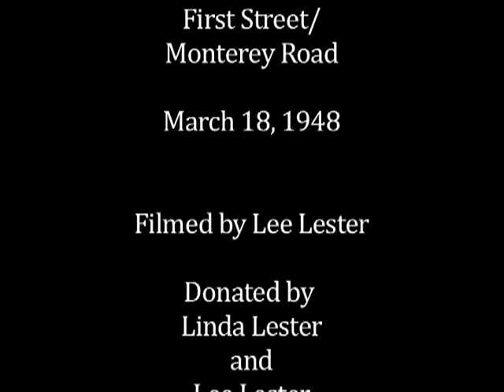The Freedom Train in San Jose - 1948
The Freedom Train stops in San Jose on March 18, 1948. The Freedom Train was a specially commissioned train that traveled the 48 states carrying the documents of American Freedom: the Declaration of Independence, Constitution, Bill of Rights, and many more.
This film shows the train stopping in San Jose on March 18, 1948. This film, taken by Lee Lester, shows not only the Alco PA locomotive and special cars, but also the enormous line of people waiting to see the "precious cargo!" The song in the film was written specifically for this journey by Irving Berlin, and sung by Bing Crosby and The Andrews Sisters.

Special thanks to the Lester family.

Transferred and edited by Bill Foley

Help save local films by joining the California Pioneers of Santa Clara County!